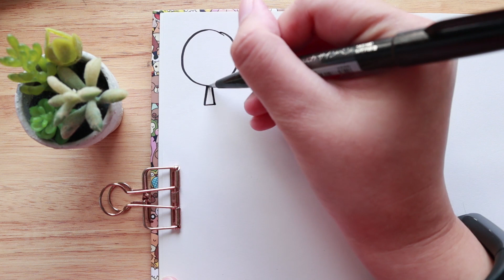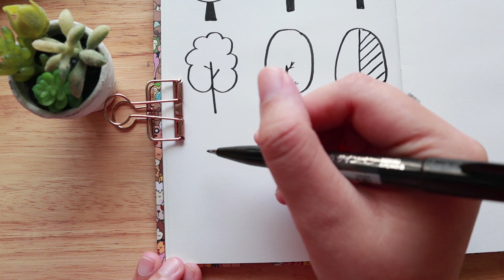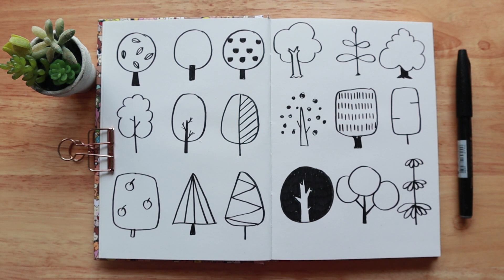สอนวาดรูป ต้นไม้ แบบง่ายๆ | PannPam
วันนี้แพนแพม มาสอนวาดรูปต้นไม้แบบง่ายๆ ค่ะ
สำหรับคนที่รักการวาดรูป ต้องการวาดรูปแบบง่ายๆ คลิปนี้เหมาะกับคุณค่ะ
ลองวาดดูนะคะ ^^

-ปากกา
-กระดาษ/สมุด